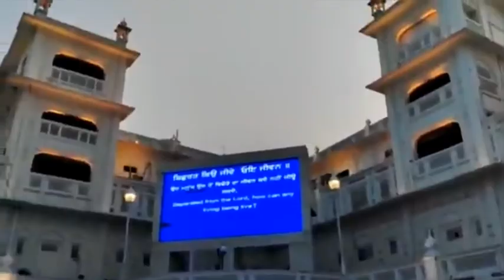Amritsar Golden Temple Mini Vlog | Ravi Kumar Vlogs 007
Follow Me -